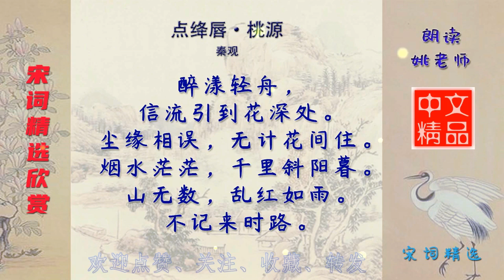点绛唇·桃源 宋代 秦观